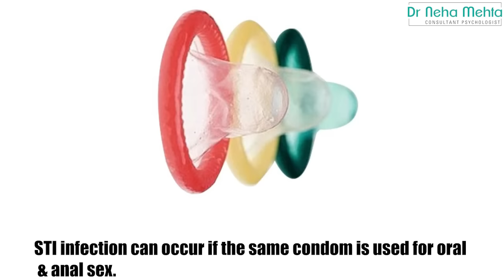Flavoured protection ✅or ❌| usage , side effects in Hindi